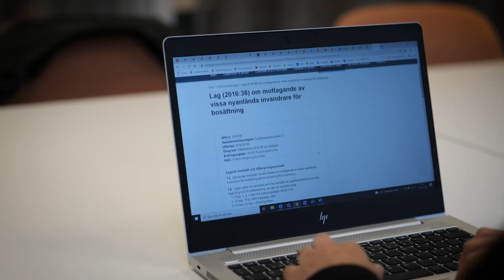Master i socialt arbete, möt Ladan Dehnad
Ladan Dehnad ville fördjupa sina kunskaper i socialt arbete efter att ha arbetat med ungdomar på ett HVB-hem. Idag arbetar hon inom Malmö stad och träffar människor från hela världen i sin yrkesroll.